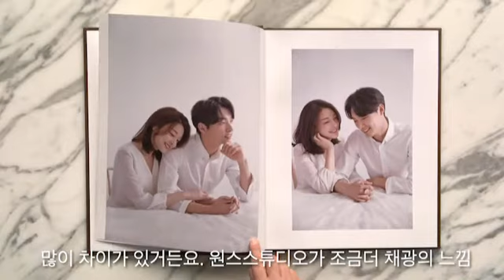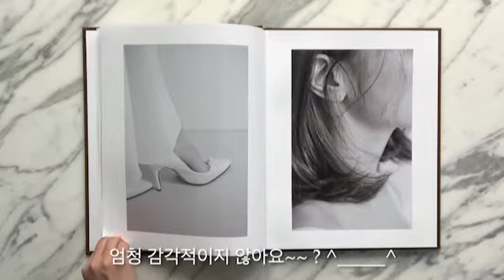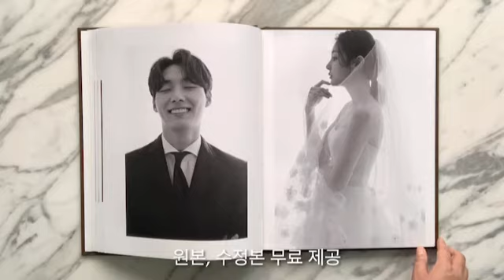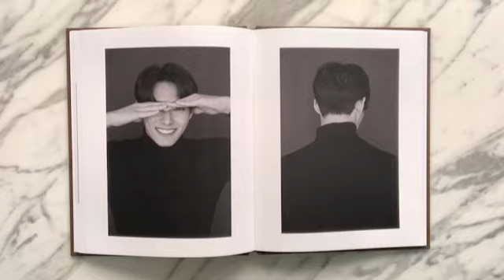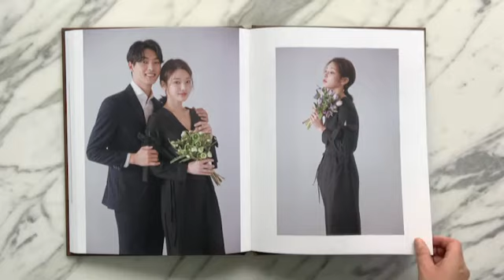세미웨딩촬영 퀄리티 좋은 스튜디오 찾고 계신다구요? 클로드원스 앨범 보고 가셔요 ^___^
안녕하세요~ 웨딩놀이터 주인장❤️  국지원플래너에요.

인물과 감정이 들어간 사진은
언제나 늘 옳아요.
시간이 지나도 촌스럽지않고 오래도록 볼수 있거든요.

클로드원스스튜디오가 그런 스튜디오에요~
클로드유 스튜디오가  좀더 똑 떨어지는 좀더 웨딩스러운 인물사진이라면
오늘 보시는 클로드원스 스튜디오는 좀더 트렌디한 느낌이 있어서
젊은 커플, 트렌디함을 좋아하시는 분들이 많이 찾으셔요~

앨범을 보시면서 모델들의 포즈도 한번씩 눈여겨 보셨다가
따라해보셔요~~
웨딩촬영날 엄청 도움되실거에요~~